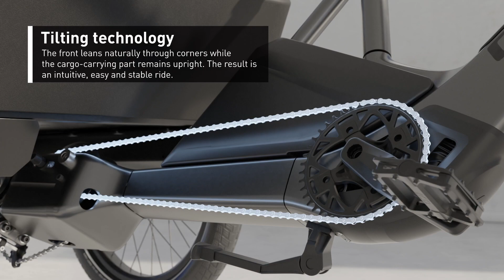Micromobility: BMW partners with CUBE and SoFlow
BMW partners with CUBE and SoFlow

New micromobility concept: BMW Group grants licenses to partner companies CUBE and SoFlow
BMW Group is providing fresh impetus with two innovative micromobility concepts for emission-free urban mobility, intelligently rethought for increased sustainability in urban traffic. These concepts are being implemented in collaboration with partner companies CUBE and SoFlow. Official communication of the licenses granted by the BMW Group to the two partners will be made during Internationale Automobil-Ausstellung (IAA) Mobility 2021, which takes place from 7th to 12th September in Munich.

The CUBE Concept Dynamic Cargo inspired by BMW is a compact, three-wheeled cargo bike concept that combines high agility with flexible usage options and increased year-round suitability. It also boasts a variable-use loading platform with innovative attachments for transporting loads and/or children as well as for leisure activities.

The SoFlow Concept CLEVER COMMUTE inspired by BMW features an ergonomic design suitable for everyday use, excellent riding stability and extremely compact size when packed up. It provides a new mixed-mobility option; the innovative ‘public transport mode’ makes it easy to incorporate travel on public transport into longer journeys. Ideal for park & ride, the minimal size when packed makes it ideal for carrying in the car boot.

In its role as a premium provider for individual mobility, BMW Group is actively helping to create the liveable city of the future. Its approach to mobility also looks beyond the company’s core business. The BMW Group has presented a number of innovative micromobility solutions to the public in the past.